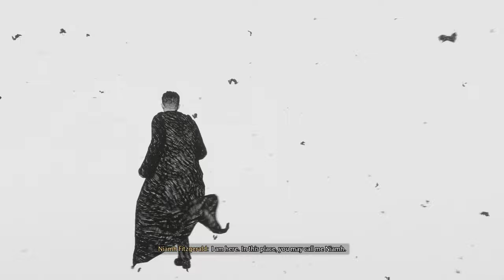Hogwarts Legacy - Invisibility Cloak Gameplay // The Deathly Hallows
PC Specs:
CPU: AMD Ryzen 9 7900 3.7GHz
GPU: Inno3D GeForce RTX 4070 Ti X3 12GB GDDR6X 192-bit
RAM: Corsair Vengeance 32GB DDR5 5600MHz CL36 Dual Channel Kit
Motherboard: MSI MAG B650 TOMAHAWK WIFI
PSU: GIGABYTE P850GM, 80+ Gold, 850W
SSD Samsung 980 PRO 500GB PCI Express 4.0 x4 M.2 2280
SSD Kingston NV2 2TB PCI Express 4.0 x4 M.2 2280